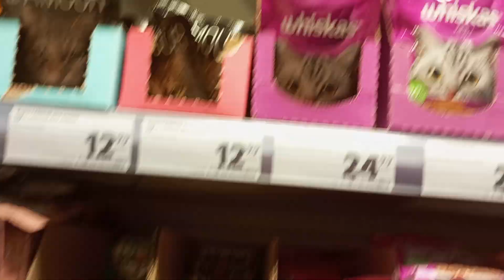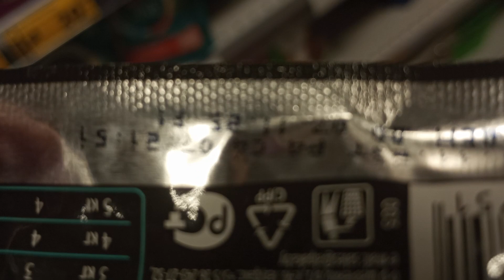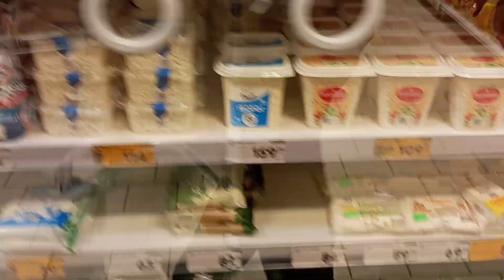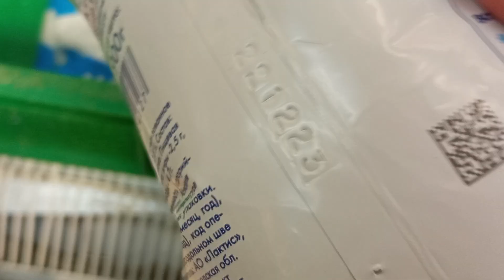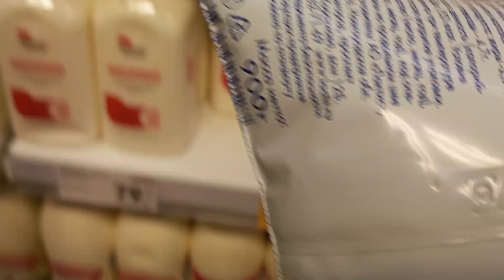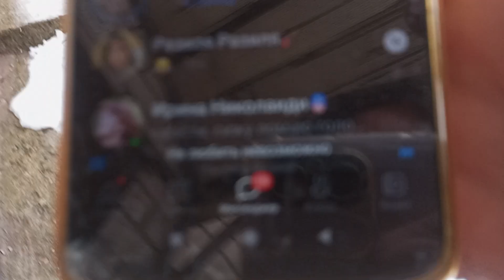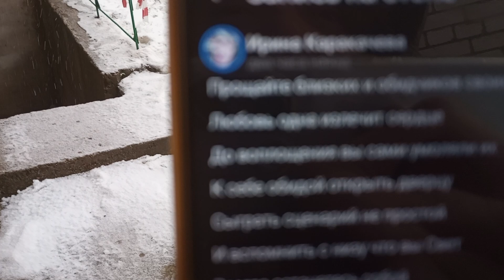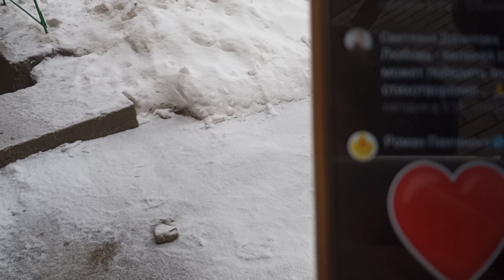Бегу в Пятёрочку без Хориты,снег идёт